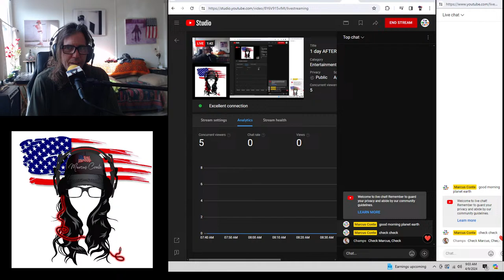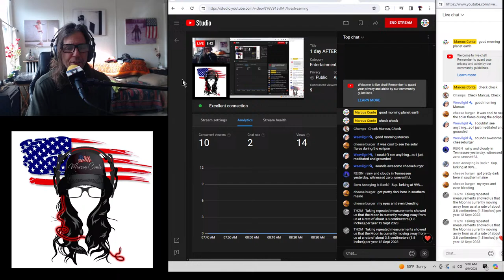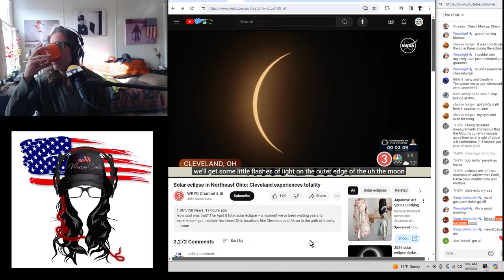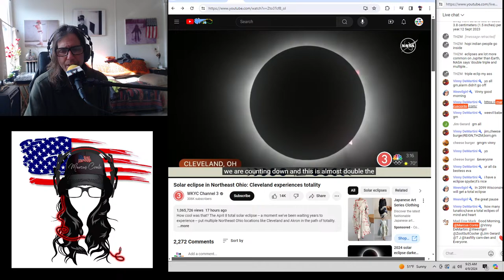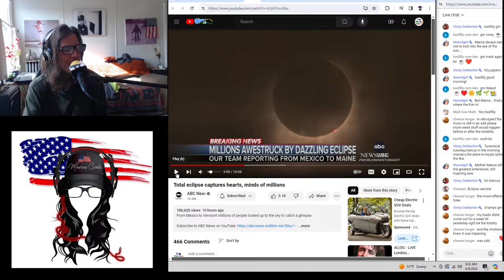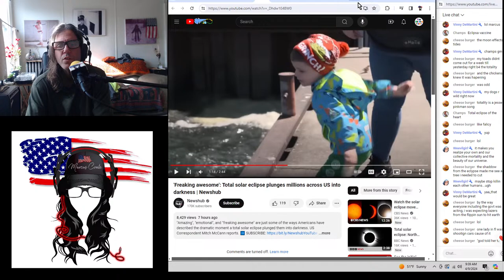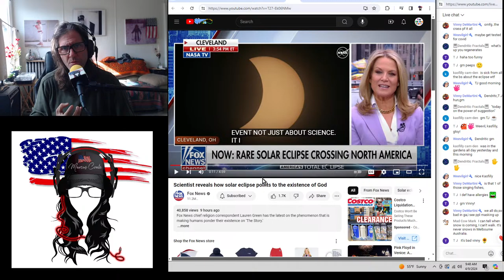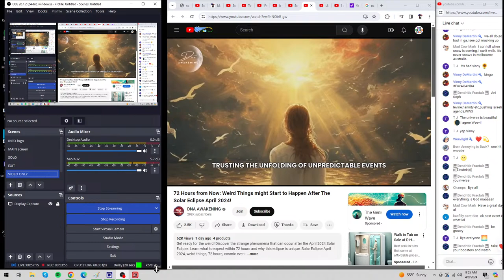1 day AFTER Solar Eclipse 2024 – are we the same, or different?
marcus conte dot com